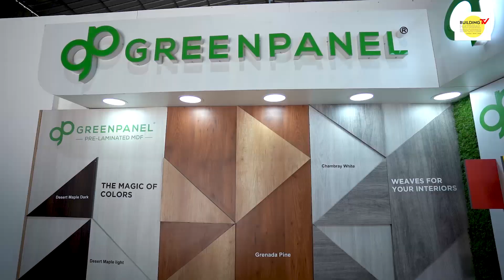Success journey of Sapthagiri Panel Boards | Bangalore | BMR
Sapthagiri Panel Boards Journey commenced from a 180 sq. ft shop to a 1.5 lakh sq. ft. Warehouse Anil Kumar, Director of Sapthagiri has built a brand of trust along with close-knit people. And there’s no stopping, more miles to go! They plan to build a 10,000 sq. ft. warehouse in the coming years that will cater to multiple requirements under one roof. Over the years, they have made themselves a renowned Ply company of Karnataka. Sapthagiri has chosen the Green Panel because of the consistency of supply. They ensure that the supply reaches small cities, wherever the product needs to arrive. Sapthagiri has been expanding continuously and with the dedication and motivation factors that are kept alive from the beginning.